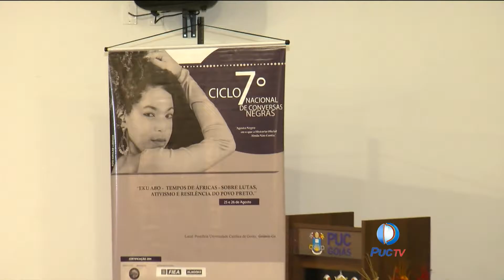PUC ACONTECE – Agosto negro discussões sobre a cultura afro brasileira (25.08.2016)